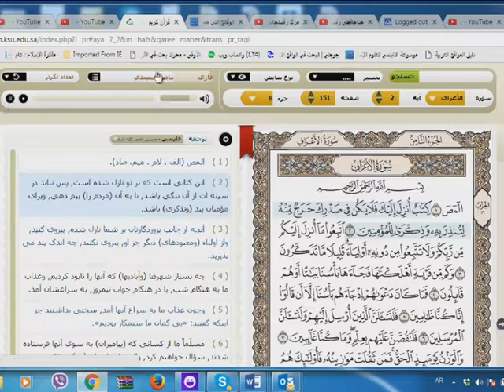شرح آيهء 2 جلسه دوم سوره اعراف